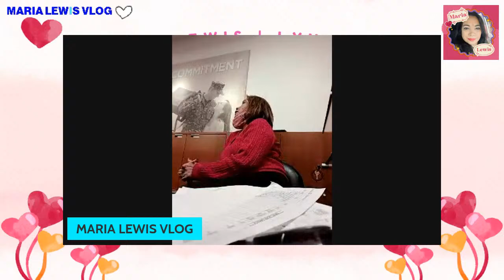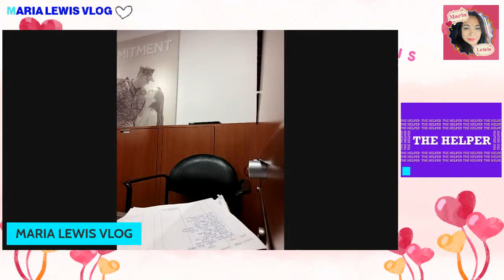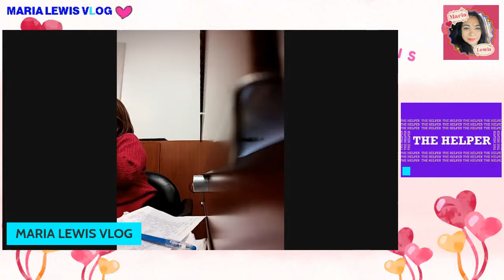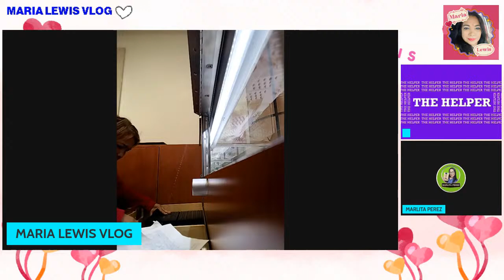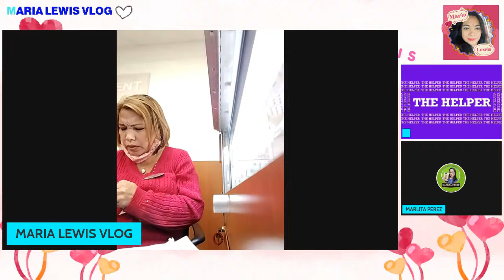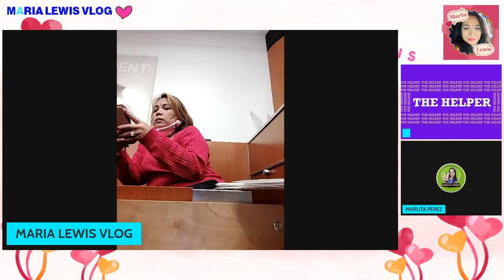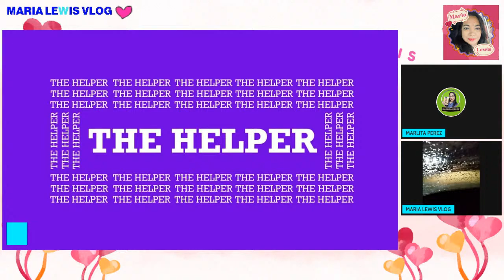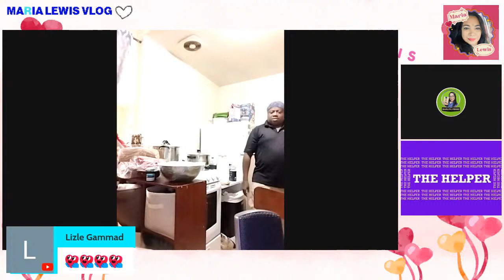LYNE LEWIS VLOG VALENTINES DAY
LOVE AND SUPPORT TO OUR WARRIORS